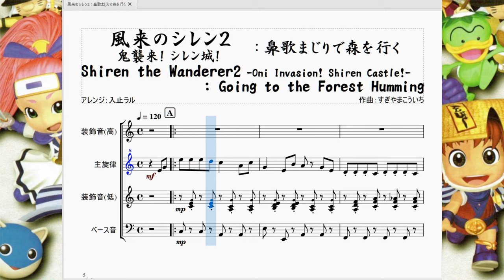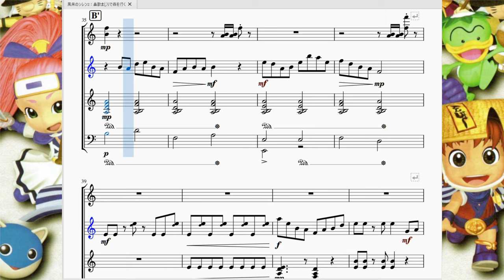風来のシレン2：鼻歌まじりで森を行く Siren The Wanderer 2：Green Forest(Going to the Forest Humming)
今回は風来のシレン2より、シュテン山道初級『新緑の森』に入った際に流れる曲を再現させて頂きました。

　ひょんな事からたった一人で城造りをする事になった少年時代の風来人シレン。その最初の冒険になるのが「シュテン山道・初級」の最初のステージ『新緑の森』です。
　これは他のゲームで例えるとステージ1-1と同等のステージですので、まさにタイトル通りの「鼻歌まじりで森を行く」感じの曲調がステージの難易度と完全に合致しています。
　また、陽気一辺倒ではなくちゃんとこの新緑の森がダンジョンである事を忘れないように、曲の後半は少し短調を混ぜて暗い雰囲気を出しています。この手法は次の竹林原野でも使われていますね。

　因みに、この曲はシュテン山道初級『新緑の森』と、シュテン山道中級『静かな岩屋』の２ステージで流れます。そして『静かな岩屋』の方は曲の１ループ目が終わると和楽器のパートが増えるという隠し(？)要素があります。実はこの動画の楽譜、タイトルこそ「鼻歌まじりで森を行く」ですが、採譜した音源自体は『静かな岩屋』だったりします。１ループ目(A~B区間)と２ループ目(A'~B'区間)の違いを聞き比べてみるのも面白いかも…？

※2024年は早々に波乱の幕開けとなってしまいましたが、暗いニュースや出来事に負けず、喫緊の事態や緊急の案件が無い限りは動画を投稿していくつもりです。